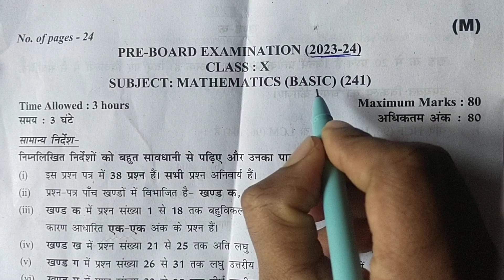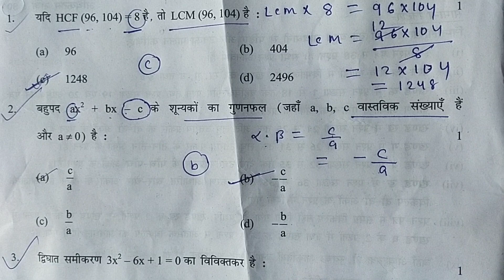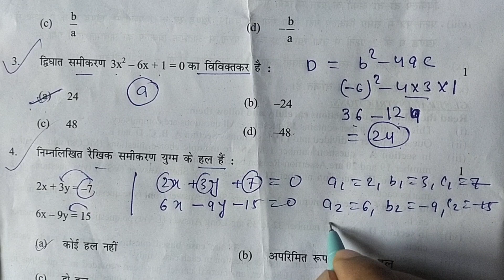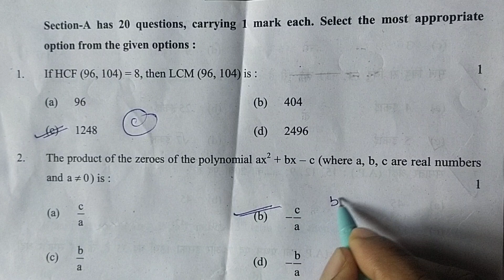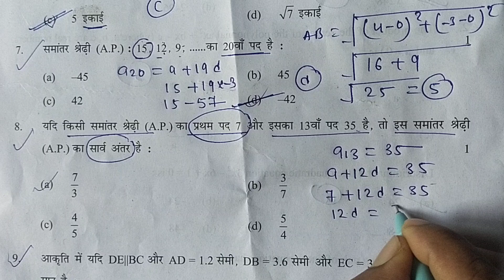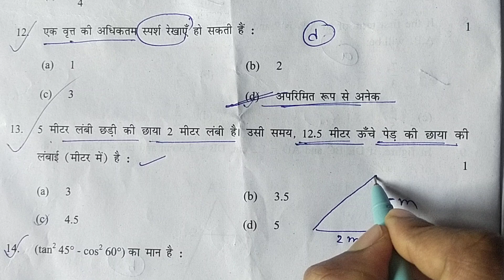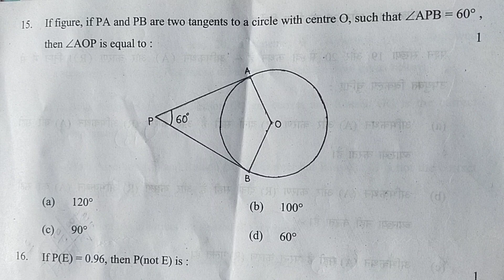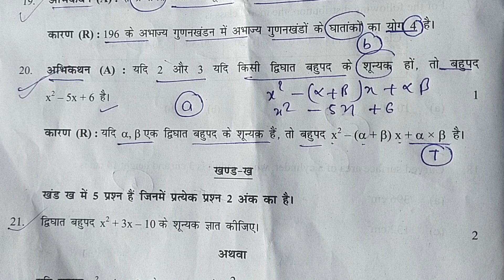class 10 math pre-board paper solution morning shift l answer keys class 10 math basic pre board